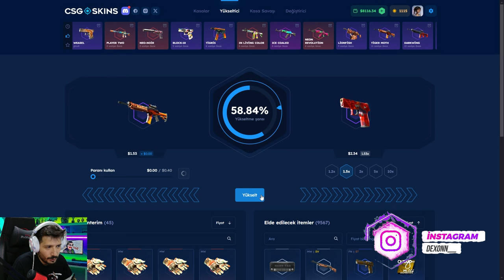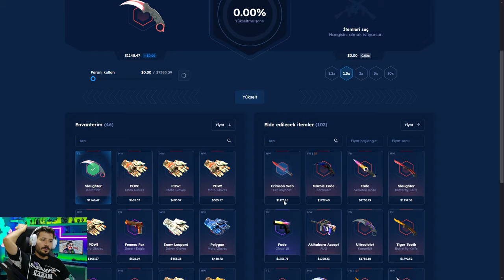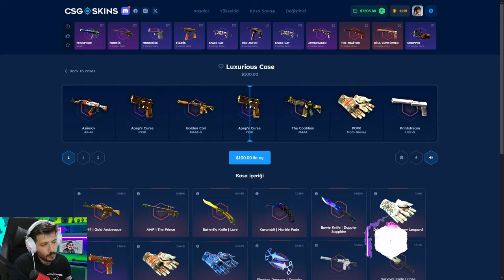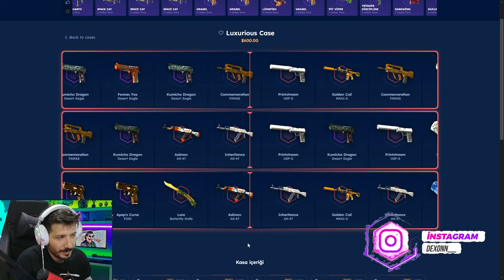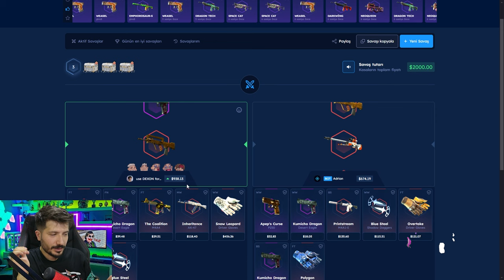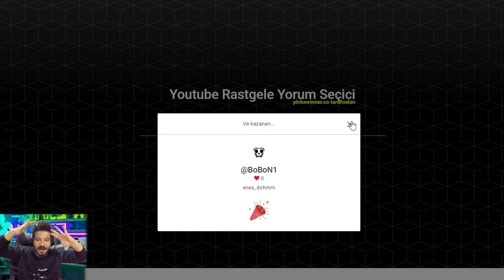BEDAVA KASA ASİİMOV KATLATTI Csgo-Skins Promo Code